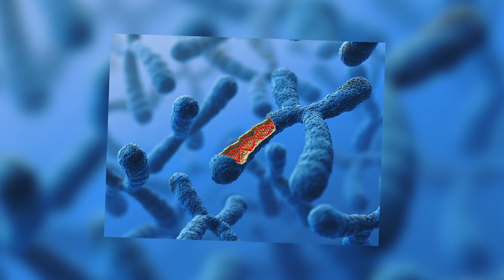Schwangerer Ehemann bringt Kind zur Welt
Wie die meisten jungen Erwachsenen verliebte sich auch Ari während seiner Schulzeit. Seine Liebe zu Frauen fand seinen Ausdruck in einer jungen, schönen Frau, Caitlyn. Während sie auf das Beste hofften, passierte eine Wendung. Einige Jahre später sahen alle diesen Mann mit einem riesigen Bauch herumlaufen, aber niemand dachte sich viel dabei. Was sie nicht wussten, war, dass dieser Mann ein Geheimnis verbarg. Aber wie lange hatte er Zeit, bis es ein offenes Geheimnis wurde? Als seine Nachbarn sein Geheimnis entdeckten, taten sie schließlich DAS! Der schwangere Ehemann brachte das Kind zur Welt!